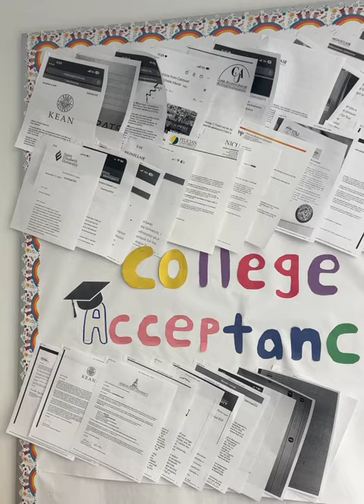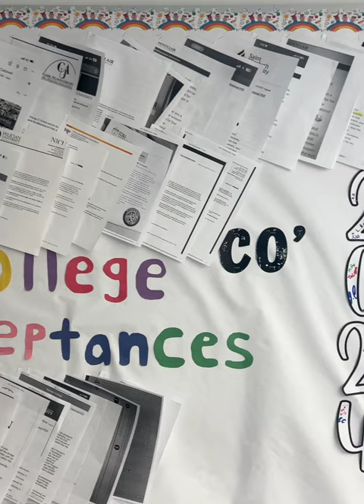Great Falls Teen Center Students to Attend Dartmouth and Wesleyan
Congratulations to Lucy and Nairenny from Paterson's International High School! These two incredible students and Great Falls Teen Center members have been accepted into Dartmouth and Wesleyan University. Their hard work and belief in themselves are inspiring examples to us all. Here's to chasing dreams and reaching new heights! Read more about their story below.